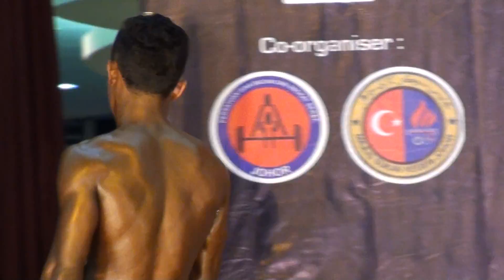Mr Johor 2011 Junior: Shahrizam Bin Mobin (BURLY GYM)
Sharizam solo performance -17 years - 62kg
(This is the 1000th video uploaded on Tegap2 Channel)